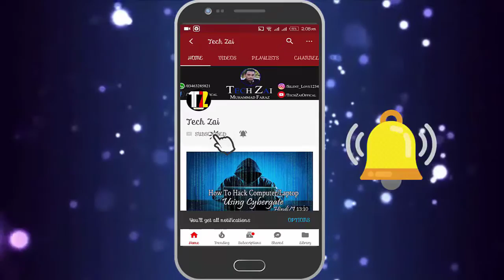Youtube 5 New Updates | Use Any Video on Your Youtube Channel Must Watch in Hindi/Urdu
Youtube 5 New Updates | Use Any Video on Your Youtube Channel Must Watch in Hindi/Urdu i hope you like this video. Any Problem Or And Any Question Comment In This Video I will Reply You soon As Possible

---\SOCIAL LINK/---

How to Save Instagram Photos or Videos in Just One Click | Save in Gallery in Hindi/Urdu

Earn $5 to $10 | How to Remove Photo Background in Just 5 Second and Earn Money Online in Hindi/Urdu

Btcspinner.io Fastest Script Earn Money Without Any Work With Proof |Free Mouse Auto Clicker in Urdu

Pivot New Update Now Get 1 Million PVT Balance Free Hurry Up!!! | Essay Competition in Hindi/Urdu

What is Sola? | How to Earn Money From Sola App | No Investment Very Easy in Hindi/Urdu

Good News!!! Now Get More Power in Pivot and Earn More Money | Pivot Update in Hindi/Urdu